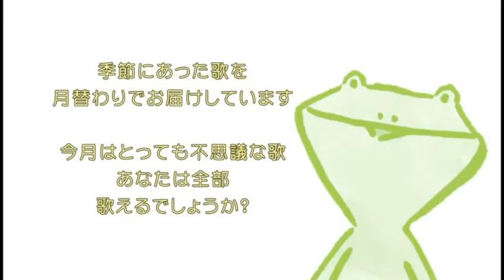山口CATV・山口でうまれた歌「風吹いて」歌・落合さとこ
2013年4月放送分 / 作詞：久保研二　作・編曲：ヨシダダイキチ　歌：落合さとこ
協力：星川裕稀（奇術師）